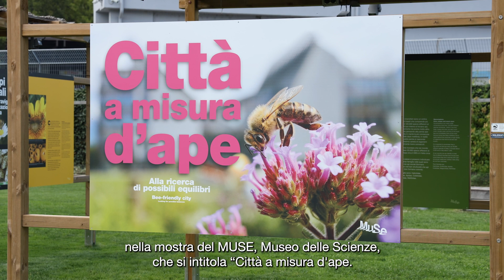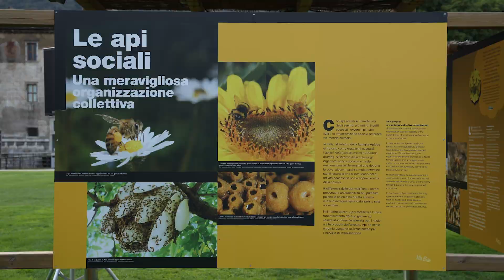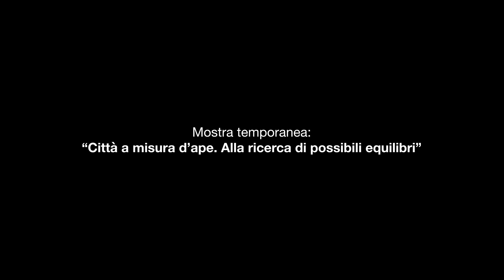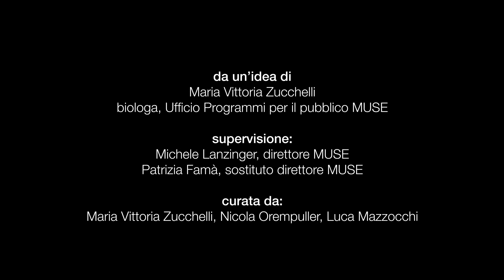Città a misura d’ape. Alla ricerca di possibili equilibri - Mostra temporanea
𝐂𝐨𝐦𝐞 𝐩𝐨𝐬𝐬𝐢𝐚𝐦𝐨 𝐫𝐞𝐧𝐝𝐞𝐫𝐞 𝐥𝐞 𝐧𝐨𝐬𝐭𝐫𝐞 𝐜𝐢𝐭𝐭𝐚̀ 𝐩𝐢𝐮̀ 𝐚𝐜𝐜𝐨𝐠𝐥𝐢𝐞𝐧𝐭𝐢 𝐩𝐞𝐫 𝐥𝐞 𝐚𝐩𝐢? 𝐐𝐮𝐚𝐥𝐢 𝐬𝐨𝐧𝐨 𝐥𝐞 𝐩𝐫𝐚𝐭𝐢𝐜𝐡𝐞 𝐞𝐜𝐨-𝐬𝐨𝐬𝐭𝐞𝐧𝐢𝐛𝐢𝐥𝐢 𝐜𝐡𝐞 𝐩𝐨𝐬𝐬𝐨𝐧𝐨 𝐚𝐢𝐮𝐭𝐚𝐫𝐞 𝐧𝐨𝐢 𝐞 𝐥𝐨𝐫𝐨?
Ne parliamo nella mostra “𝐂𝐢𝐭𝐭𝐚̀ 𝐚 𝐦𝐢𝐬𝐮𝐫𝐚 𝐝’𝐚𝐩𝐞. 𝐀𝐥𝐥𝐚 𝐫𝐢𝐜𝐞𝐫𝐜𝐚 𝐝𝐢 𝐩𝐨𝐬𝐬𝐢𝐛𝐢𝐥𝐢 𝐞𝐪𝐮𝐢𝐥𝐢𝐛𝐫𝐢”, fino al 15 ottobre 2023 nel giardino del museo.

Mostra realizzata con il sostegno di Ricola